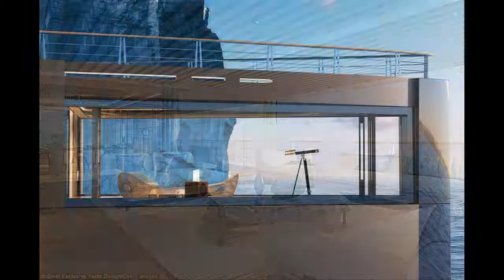Siêu du thuyền “khủng” với nội thất 5 sao giữa biển sẽ là chốn nghỉ dưỡng lí tưởng cho các tỷ phú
Chiếc du thuyền này có chiều dài lên tới 120m và sở hữu 8 phòng ngủ cao cấp, 2 phòng ngủ VIP và 1 phòng siêu cấp dành riêng cho chủ nhân của chiếc du thuyền. Ngoài ra, trên thuyền còn có đầy đủ các tiện nghi như một khách sạn 5 sao trên cạn như bể bơi nước ngọt, spa, phòng tập gym…
Đó chính là chiếc siêu du thuyền Nature từ nhà sản xuất du thuyền nổi tiếng Sinot Exlusive Yacht Design, với thiết kế độc đáo và nội thất 5 sao trên biển, hứa hẹn là chốn nghỉ dưỡng mới của các tỷ phú thế giới.

Một điểm đặc biệt khiến siêu du thuyền Nature khác biệt so với các du thuyền hiện tại, đó chính là không gian mở tối đa để hành khách có thể hòa mình vào không gian đại dương xanh thẳm. Nature Sinot được thiết kế hoàn toàn mở với các vách kính ở 4 phía xung quanh tạo cảm giác không giới hạn. Dù ở ngoài sân phơi nắng hay trong phòng nghỉ, hành khách cũng được trông thấy biển cả ở ngay trước mắt. Thậm chí, việc ngắm sao ban đêm cũng trở nên thật dễ dàng ngay trên chính chiếc giường ngủ mà không phải lên tận trên boong. Không gian xanh ngập tràn trong và ngoài con tàu khiến nó trở thành một trải nghiệm có 1-0-2 tại thời điểm hiện tại.
Phòng điều khiển trung tâm của Dubbed Nature cũng được mô tả là sẽ có các trang thiết bị hiện đại ứng dụng công nghệ cao nhất từ trước tới nay với 4 màn hình cảm ứng dùng iPad trên ghế thuyền trưởng và thuyền phó cùng bàn điều khiển trung tâm.
Siêu du thuyền Nature của Sinot có thể phục vụ đến 18 người, với một đội thủy thủ đoàn 50 người gồm toàn những nhân viên có kinh nghiệm lâu năm. Công ty thiết kế Sinot Exclusive Yacht Design tin tưởng, Nature sẽ đem đến một trải nghiệm tận hưởng tự nhiên đầy sang trọng và hoàn hảo nhất. Tuy nhiên, đây cũng mới chỉ là… mô hình được trưng bày tại Triển lãm Monaco Yacht Show 2017 thôi. Còn thực tế được như thế nào, chắc cần chờ vài năm nữa